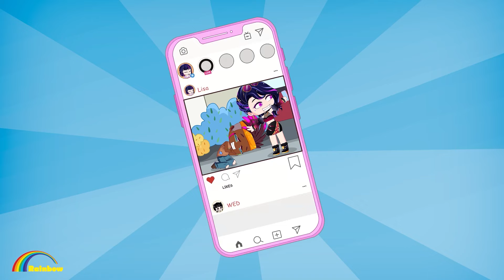एलेक्स को गरीब नौकरानी अन्ना से प्यार हो गया - Pervert In Bedroom | Gacha Life Hindi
❤️गचा फैन्स के होमपेज पर आपका स्वागत है ❤️

गचा रेनबो-ज़ेड की दुनिया में आपका स्वागत है। गाचा रेनबो-जेड चरित्र अन्ना, लिसा, एलेक्स, एडवर्ड और अन्य दोस्तों के इर्द-गिर्द घूमती है। प्रत्येक एपिसोड अन्ना और उसके दोस्तों की प्यारी शरारतों के बारे में बताता है। वे एक साथ खेलने, चुनौतियों, कठिनाइयों और कष्टों पर एक साथ काबू पाने का आनंद लेते हैं। उनमें हमेशा नई दुनिया की खोज करने, नए दोस्त बनाने और सभी में सकारात्मक ऊर्जा लाने की इच्छा होती है।

समृद्ध कल्पना, मजेदार चुटकुलों और नाटकीय स्थितियों के साथ, यह निश्चित रूप से रेनबो-जेड परिवार के साथ आपके लिए विश्राम और मनोरंजन के क्षण लाएगा।
इस चैनल की सभी ऑडियो और विज़ुअल सामग्री का स्वामित्व इसके पास है MMG Media

देखने के लिए धन्यवाद। यदि आप लोगों के पास अगले वीडियो के लिए कोई सुझाव है तो नीचे टिप्पणी करें!!